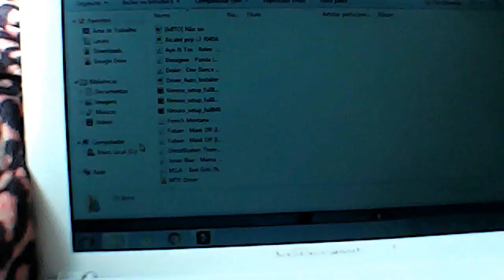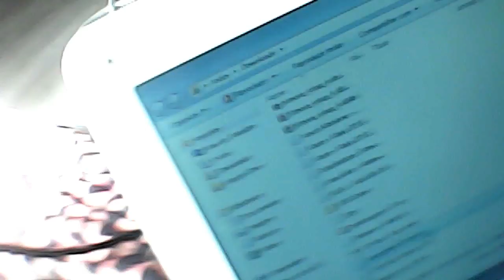daily vlog # 12 o canal esta a envoluir ao poucos